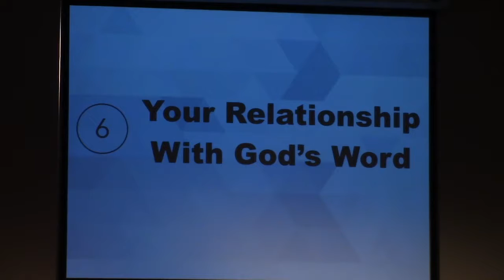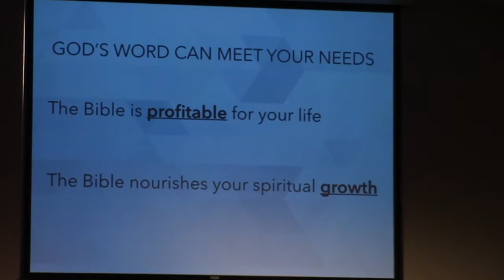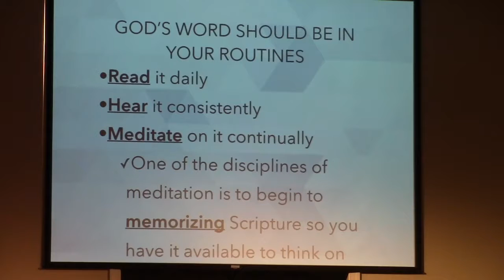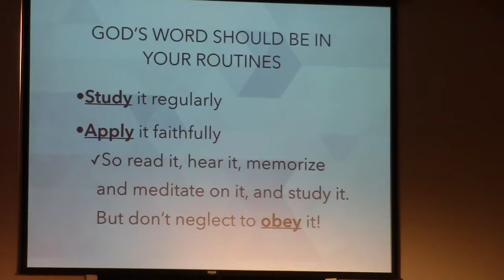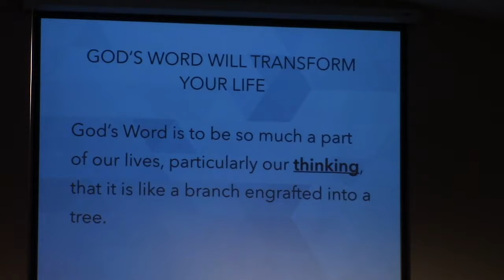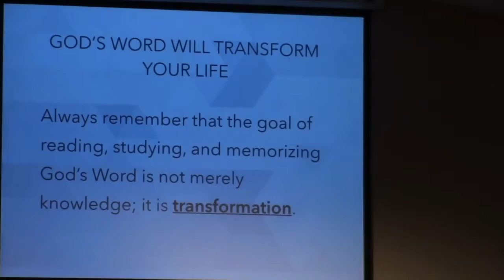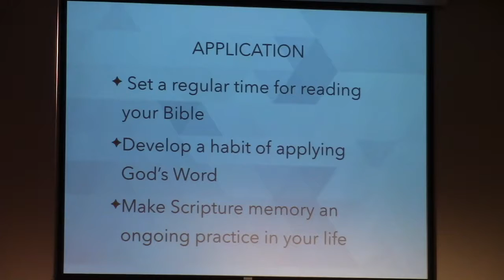Continue Your Relationship With God's Word